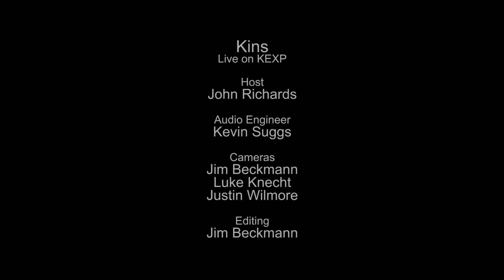KINS - Mockasin's (Live on KEXP)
presents KINS performing "Mockasin's" live in the KEXP studio. Recorded March 3, 2014.

Host: John Richards
Audio Engineer: Kevin Suggs
Cameras: Jim Beckmann, Luke Knecht & Justin Wilmore
Editor: Jim Beckmann